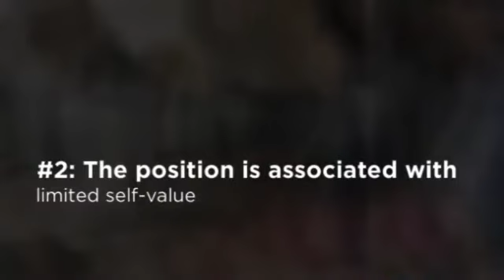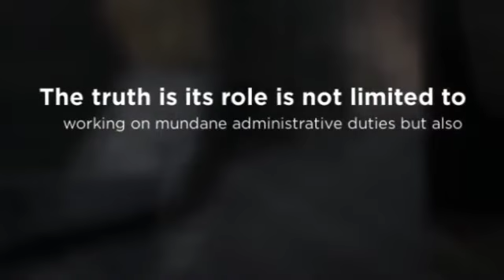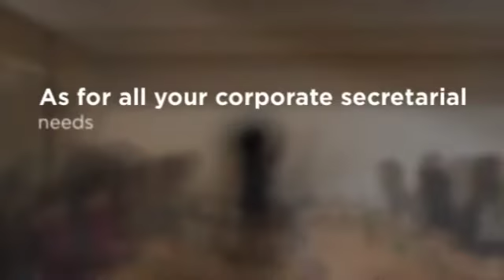6 Misconceptions about the Company Secretary that Should be Corrected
Find out these 6 misconceptions about the company secretary that must quickly be adjusted or be completely eliminated to create better and stronger working relationships among all stakeholders within the company.